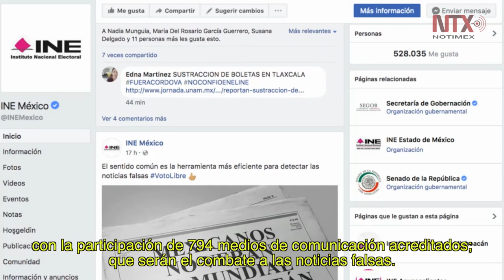1 de julio, ciudadanía constantemente informada por el INE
El consejero presidente del INE, Lorenzo Córdova, ofrecerá tres mensajes en cadena nacional para informar del transcurso del proceso electoral y los datos del conteo rápido.